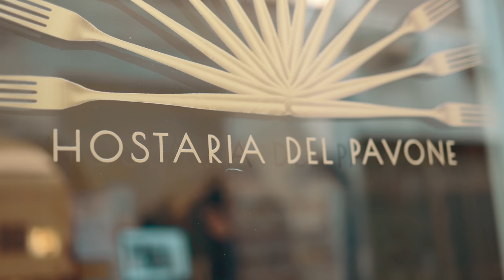Ho guidato la Miglior" M" di SEMPRE - BMW M2 COMPETITION (di Michele Pirro)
Mari e monti per un 'avventura in abruzzo a bordo di una splendida bmw M2 Competition.

Dal mare di Vasto degli Abruzzi alla montagna, un' esperienza di guida completa che ci racconta paesaggi mozzafiato e una regione Unica e bellissima in Italia.

Come si guida questa mostruosa bmw M2 Competition? Con rispetto!